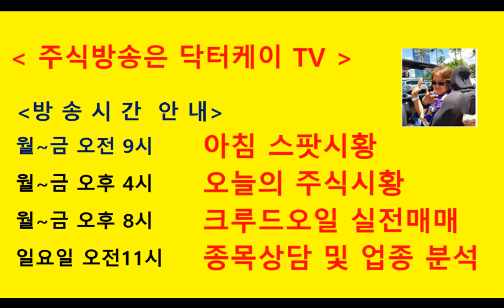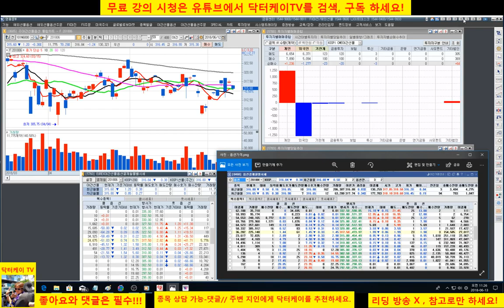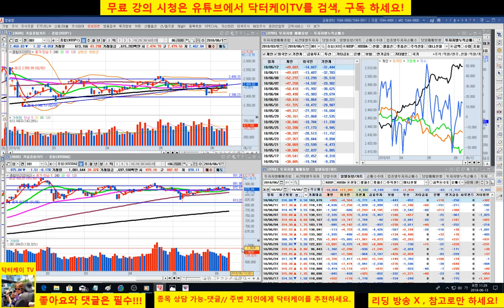= 닥터케이 TV =주식기초강의 131회/코스피200 지수와 옵션과의 상관관계,내일 선물 옵션 만기일 관련 시장분석/주식으로 1억만들기/주식 시황 예측 및 업종분석 퍼팩트